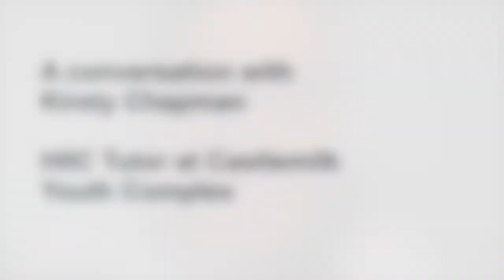Tackling Hygiene Poverty with HIIC (Full interview)